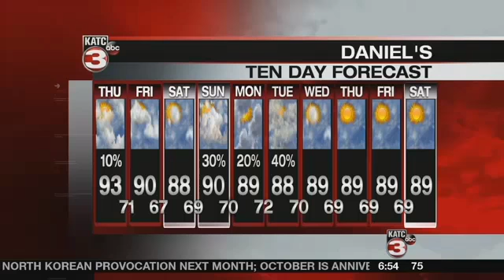Daniel's Thursday 7 a.m. WeatherCast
Meteorologist Daniel Phillips' 7 a.m. forecast for Thursday, September 28, 2017